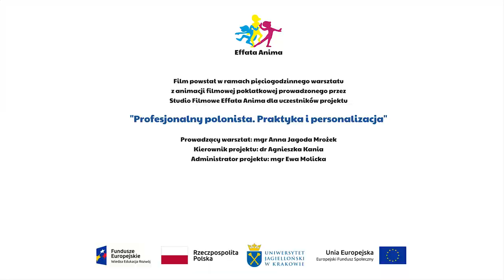Alicja w Krainie Czarów/ BOOKTRAILER / Wydział Polonistyki UJ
Booktrailer to krótki film, którego celem jest zachęcenie widza do sięgnięcia po prezentowana książkę. "Alicja w Krainie Czarów" to animacja rysunkowa, która powstała podczas pięciogodzinnych warsztatów, na których przyszli nauczyciele języka polskiego poznali tajniki animacji poklatkowej.

Uczestnikami warsztatów animacji filmowej byli studenci Wydziału Polonistyki Uniwersytetu Jagiellońskiego w Krakowie w ramach projektu „Profesjonalny polonista. Praktyka i personalizacja”. Warsztaty miały za zadanie pokazać przyszłym nauczycielom polonistyki jak można wykorzystać film animowany w pracy dydaktycznej.
OPIEKA ARTYSTYCZNA: Anna Jagoda Mrożek EFFATA ANIMA
MONTAŻ: Anna Jagoda Mrożek

Zapraszamy do oglądania pozostałych materiałów na naszym kanale YouTube. Rozmowy z animatorami, materiały z warsztatów, a także krótkometrażowe filmy animowane tworzone przez dzieci i młodzież – wszystko czeka na Was za jednym kliknięciem!